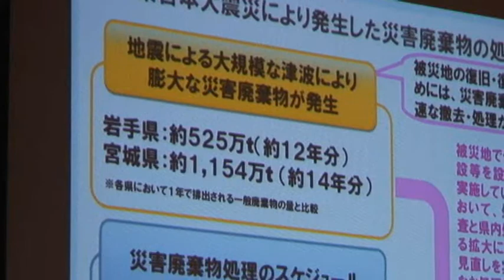がれき受け入れ巡り、青山で住民説明会 反対意見相次ぐ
東日本大震災で発生した災害廃棄物（がれき）の受け入れを巡り、伊賀南部環境衛生組合（管理者・亀井利克名張市長）は7月16日、伊賀市阿保の青山ホールで住民説明会を開いた。管理者の亀井市長と県、環境省の担当者が、災害がれきの広域処理の安全性について理解を求めたが、住民から受け入れ反対の意見が相次いだ。